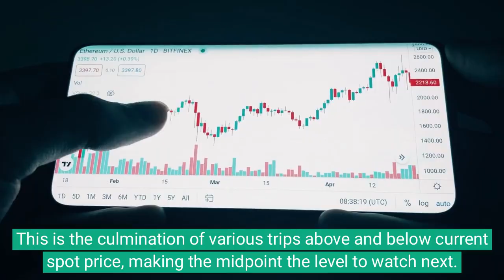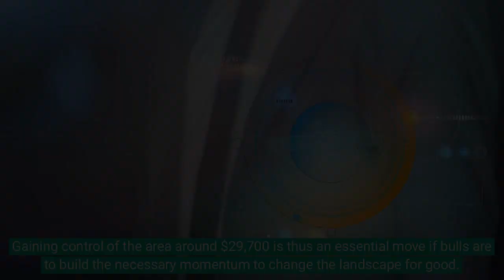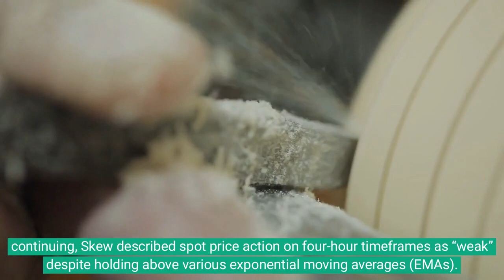BITCOIN NEXT MOVE IS WATING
TRADING KNOWLEDGE LEARN AND EARN
1. CRYPTO COURSE BOOK
2. TRADING BOOK
3. BEST MINDSET BOOK
4. MONEY PSYCHOLOGY

💸💸We don't Speak - Our Profits Speaks 📉📈
GET CRYPTO SIGNALS
💪💪  98% accuracy rate 💪💪